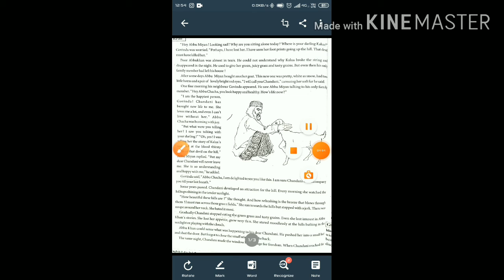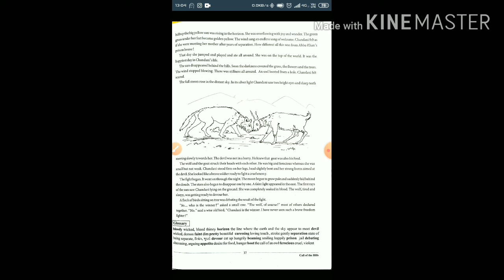Std 9 English Unit 4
Call of the hills( 2)